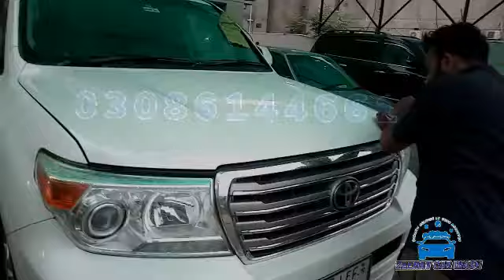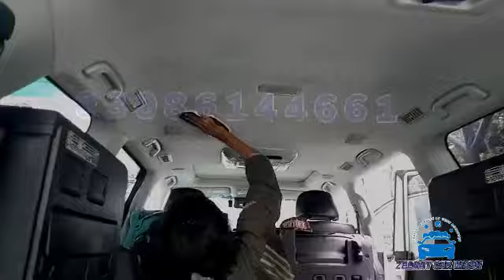Zx V8 Land Cruiser 2019 Model Complete detailing with compound// Zeenat Car Wash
Complete Car Detailing Doorstep service (Zeenat Car wash)?
Glass coating Home service
Ceramic coating Home service
 with experienced team at your home
Car Detailing At Your Doorstep.
PACKAGE INCLUDES:
= Car body skilling
= Tire & Rim Cleaning
= engine Cleaning
=   Rubber  skiling
=  APC The cleaner
➜ Interior Cleaning
➜ Carpet Cleaning
➜ Seat cleaning .
➜ Dashboard Cleaning
➜ Interior Polishing
➜ Roof cleaning
➜ Engine Cleaning & Dressing
➜ Front and back light Buffing
➜ Trunk Cleaning
➜ Compound Polish
➜ Colour Enhance
➜ Wax
➜ Tire Cleaning & Dressing